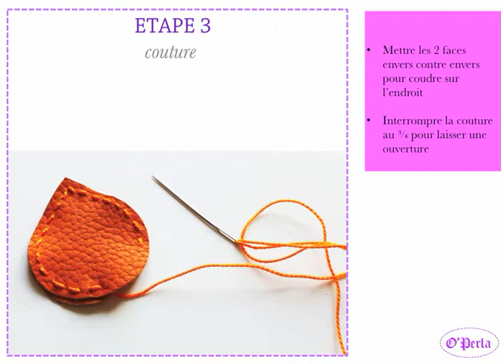the artist c'est vous ... avec le pas à pas d'O'Perla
Apprenez en quelques gestes simples à réaliser un collier en cuir et cristal swarovski qui a du style